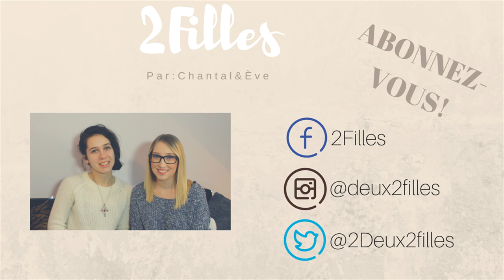VLOGVACANCES: ON FAIT DES CHOKERS | 2Filles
Bonsoiiiir! :)

Le 5e vlog de la semaine! Aujourd'hui, on a fait des chokers (tsé la mode des colliers au cou) et c'est plutôt easy! Ève vous montre les étapes pour y arriver. Vous pouves même récupérer des colliers que vous avez à la maison!

xox